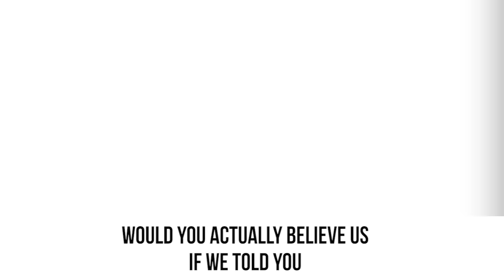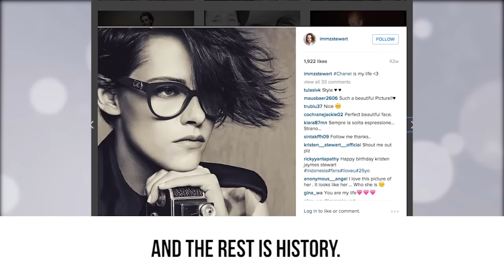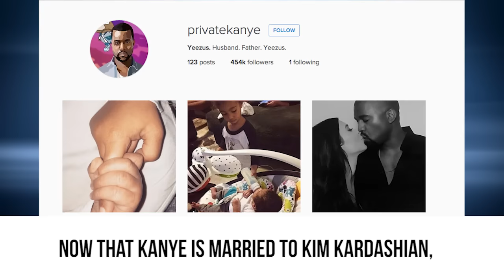10 School Pictures Of Famous People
Description:
Okay, so we know that the rich and famous are absolutely gorgeous, but they’ve got to have their “off” days, right? Well, if you ever wondered whether celebrities were just born beautiful or had to grow out of an ugly-duckling stage of life, then rest assured. We have the 10 Celebrity Awkward Phase Pictures here, and they will prove to you that even the most striking men and women in Hollywood today started out with less-than-stellar looks and fashion sense.
For example, musicians are all about defining their signature look. We all have an image that comes to mind when we think of Eminem or Kanye West. Would you believe that they actually had a time in their lives when they were mousy-looking or nerdy? It certainly helps us to see these awkward photos and realize that these rappers may be big names now, but those pictures are nothing to be proud of!
Or take the fabulous women of Hollywood and high fashion. Kate Moss was the epitome of chic in the 1990s, but a look at her elementary-school days will show you a different story! And Kristen Stewart would definitely groan or scowl at her own pre-teen self. It wasn’t pretty!